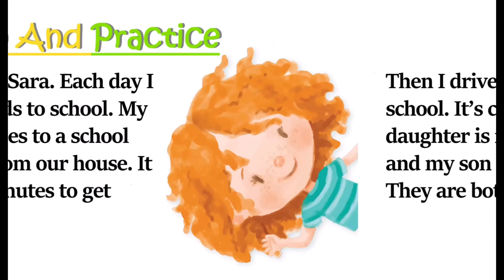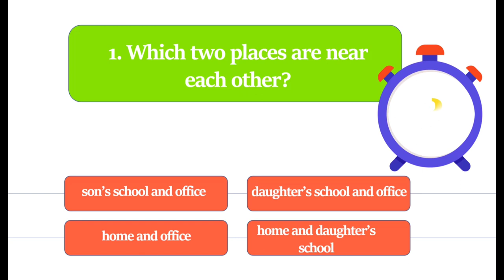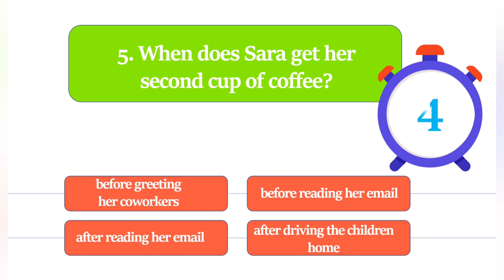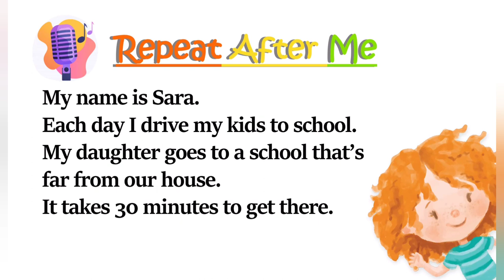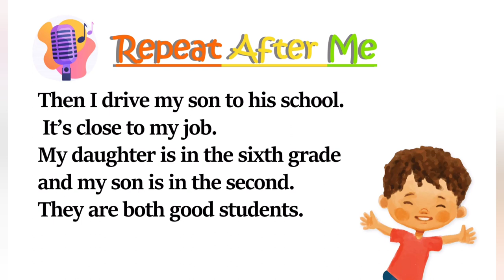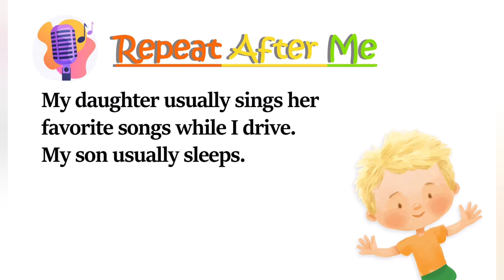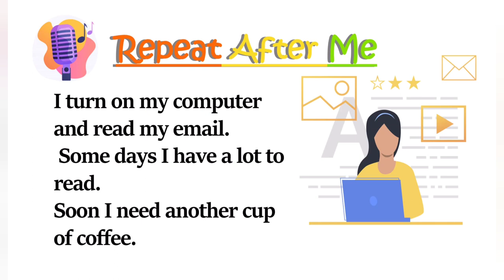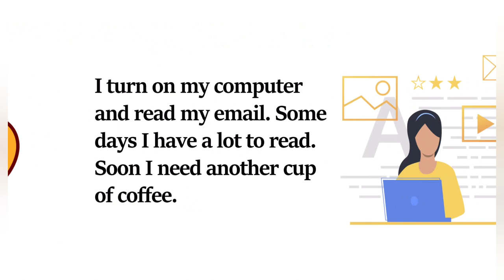(Reading Practice) for beginners | Improve your pronunciation in English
Get the most out of this video following three steps below:
1. listen carefully
2. Repeat each Sentence
3.Record your voice and listen to it.